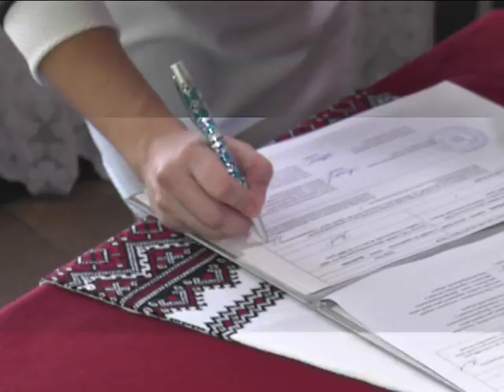Мендельсон в больнице: боец АТО женился после операции